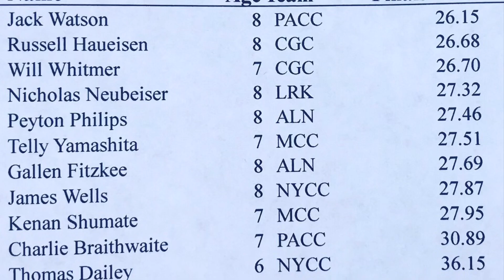2018 VBSL Divisional’s Swim Meet Highlights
Kenan set a new PR in Breast Stroke and Back Stroke today at the Divisional’s swim meet.  Super proud of how he has done this year!  We will back for more in 2019!